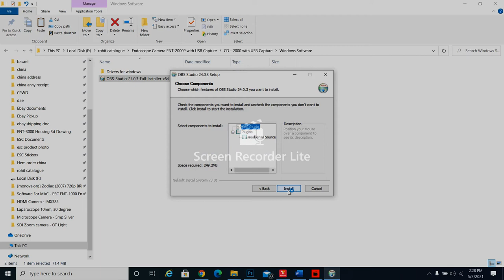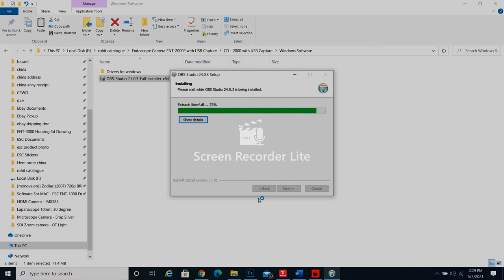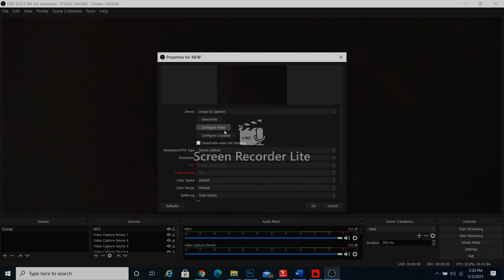ESC Medicams Portable Endoscopy Camera ENT-2000P USB PC Connectivity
Connect ENT-2000P Portable USB Endoscopy Camera directly to PC. Please follow the instruction given in the video.

To buy the ESC Medicams ENT-2000P USB Endoscope Camera , visit the below link :